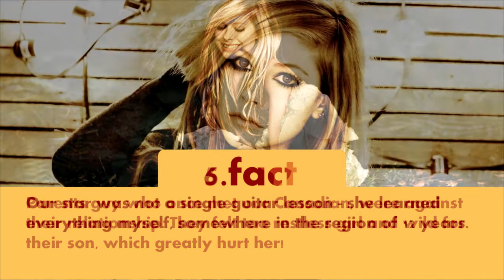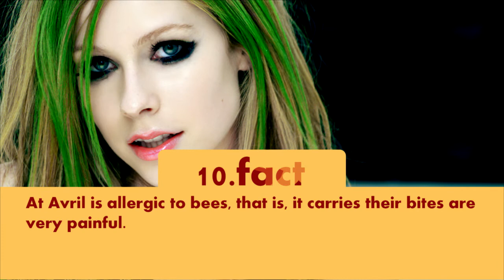Top 10 Facts - Avril Lavigne // Top Facts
1. In 10 years Avril thought that would be a writer, but seriously began to play in a hockey team with the guys.

2. Avril believes that the inspiration to write the song came to her thanks tp the Church, as the girl a lot of time devoted to performance in the choir.

3. 12 years Avril won a competition for radio and sang the Canadian city of Ottawa on the same stage with Shana Twain.

4. Once in school days Avril played "tuth or dare" and she had to run in the winter around the house in his underwear.

5. Parents guy who once met our Canadian, were against their relationship. They felt too restless girl and wild for their son, which greatly hurt her.

6. Our star was not a single guitar lesson - she learned everything myself, somewhere in the region of 12 years.

7. The singer stopped wearing tie after one day saw an article entitled "to tie a tie, how Avril", and she does not like wher her cope.

8. Avril says that once during a speech she blew up the microphone, and then left a small scar on her nose which she has to conceal cosmetics.

9. Avril does not use perfume because the singer from her migraine, and deodorants scare her risk of getting cancer.

10. At Avril is allergic to bees, that is, it carries their bites are very painful.